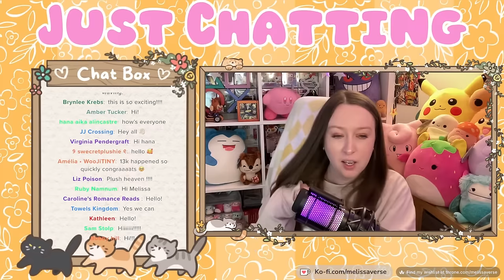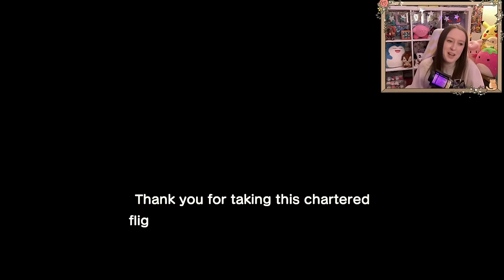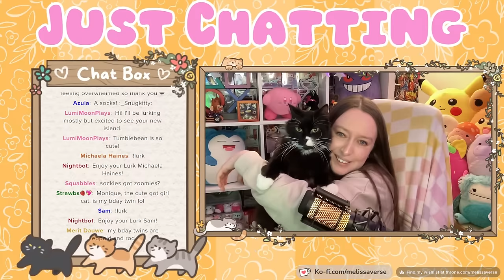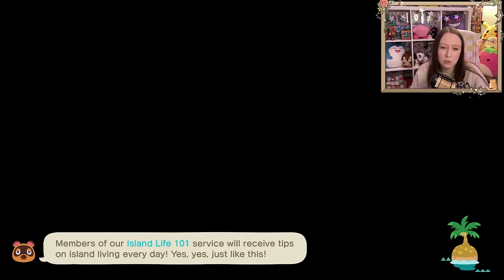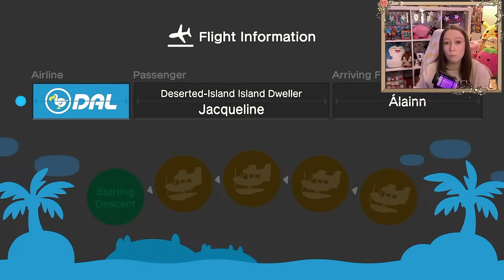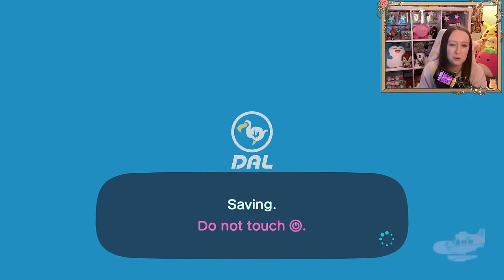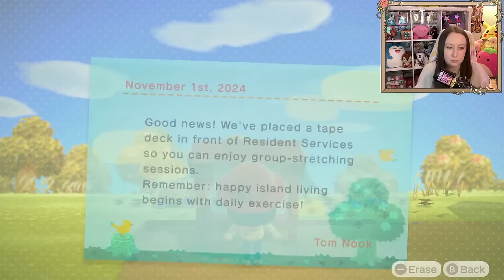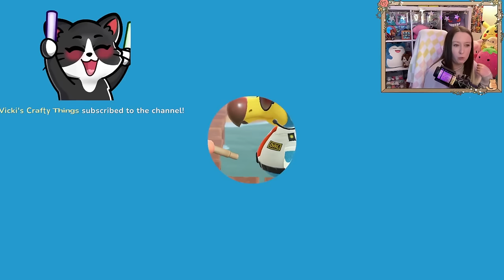🔴13,000 Subs and Finding a NEW Island THEME | Animal Crossing New Horizons | ACNH